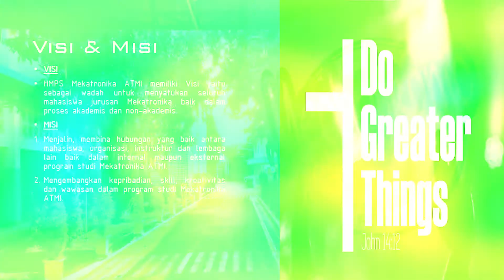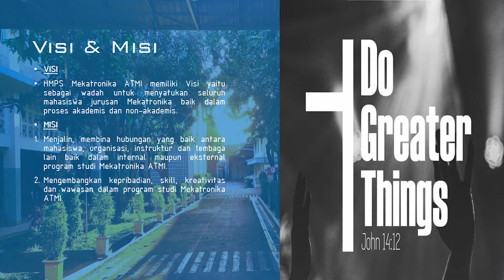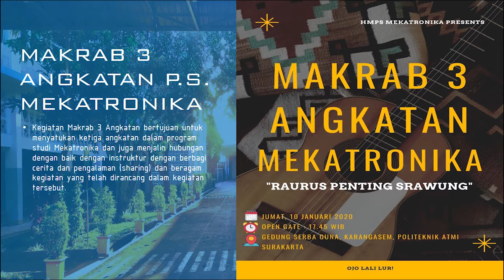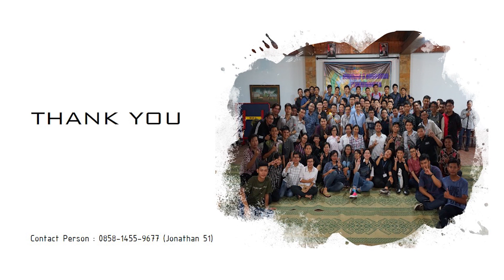Himpunan Mahasiswa Program Studi Mekatronika (HMPS Mekatro)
HMPS adalah wadah kegiatan keilmuan mahasiswa di tingkat program studi.